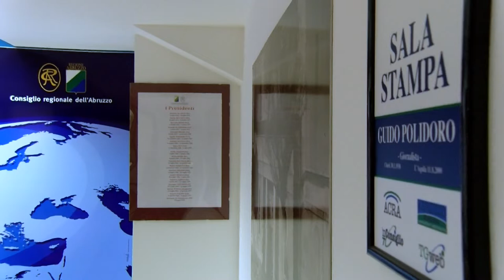Marcovecchio (VA) presenta il progetto di legge in favore delle partite Iva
Il Consigliere regionale di "Valore È Abruzzo" Manuele Marcovecchio presenta il progetto di legge in favore del mondo delle partite Iva. Tra i provvedimenti la creazione dello sportello digitale volto alla formazione e all'orientamento di quanti fanno parte o si approcciano al mondo del lavoro autonomo.